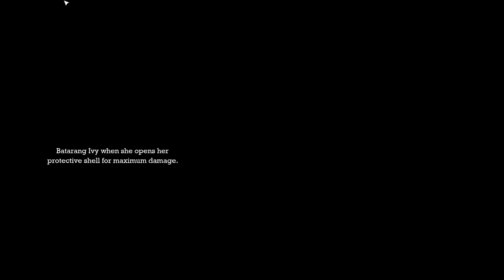Let's Play Batman: Arkham Asylum - Part 46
Part 46 of Let's Play Batman: Arkham Asylum.